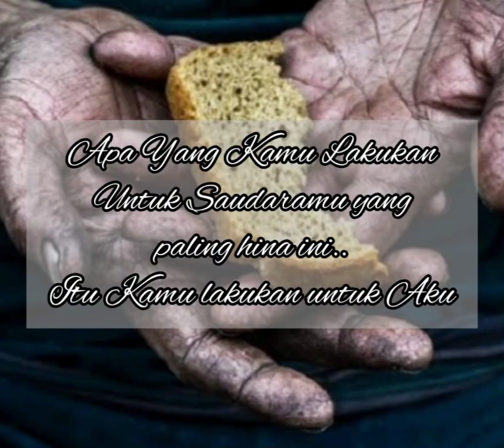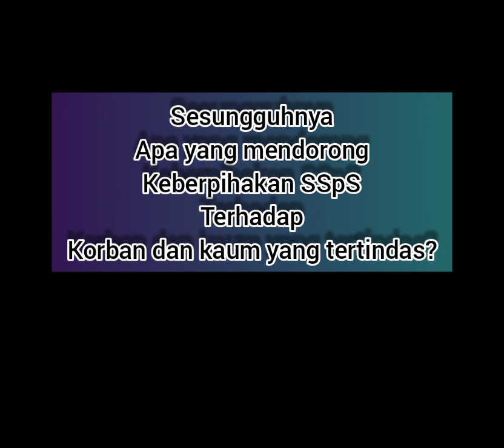CAHAYA NEWS : MENJADI PEREMPUAN PROFETIS?- Keberpihakan SSpS Pada para Korban Human Trafficking